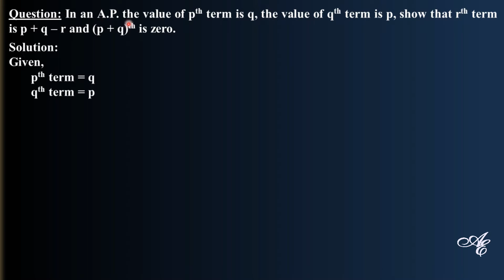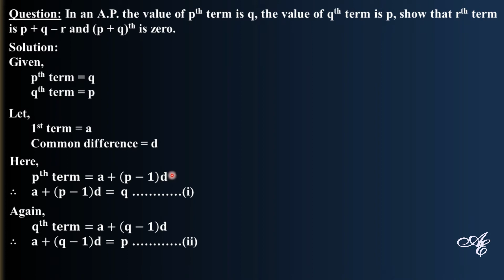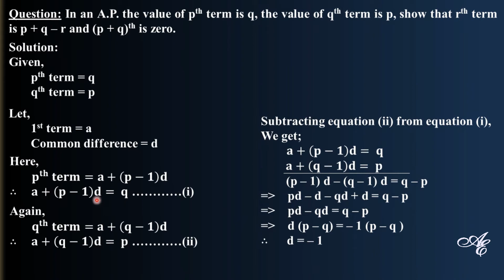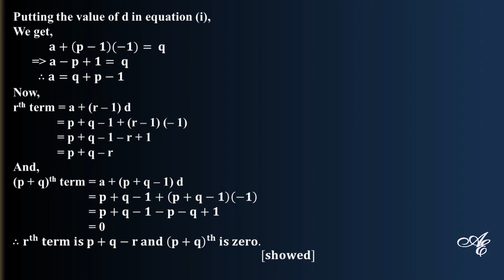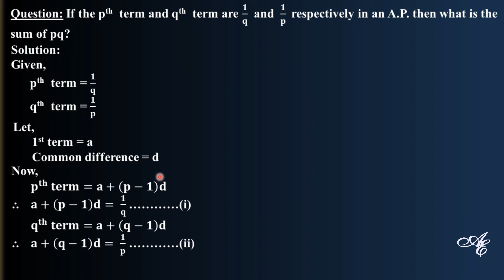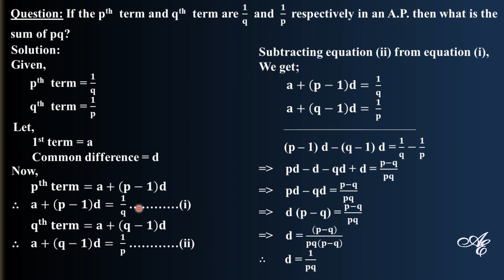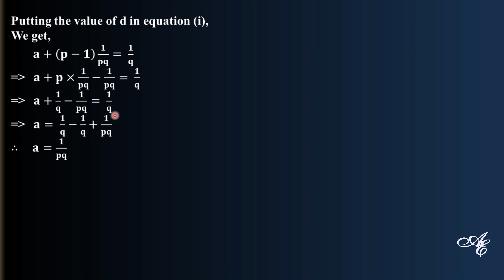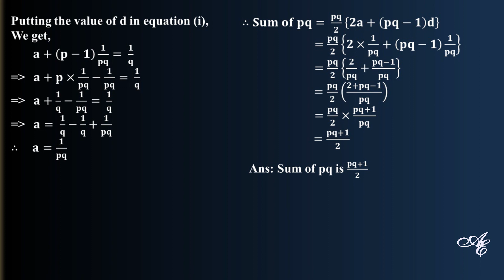Progression BBA 2nd year | Progression business mathematics | Progressions math bangla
Kallol's Accounting Evolution
Progression is a very important chapter in the business mathematics syllabus. In every year one or two questions comes from progressions. This lecture is about to solve problems relating arithmetic progression. So, hopefully, this lecture will be very helpful to you.

Cube Root of Negative 1 | Cube Roots of -1 | All the Cube Roots Of -1 | (বাংলায়)

Cube root of i | How to find the cube roots of i | All the cube roots of i | (বাংলায়)

How to find square roots in seconds| Square root tricks| (Job & Competitive Exam Special in বাংলা)

Square Root of 3 Digits Imperfect Squares | How to Find Out Square Root of Imperfect Squares | বাংলা